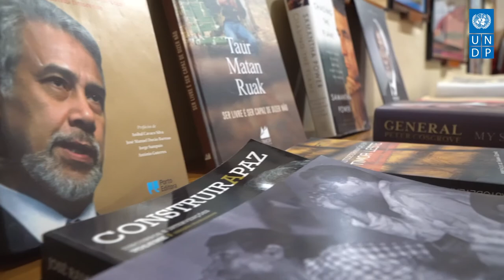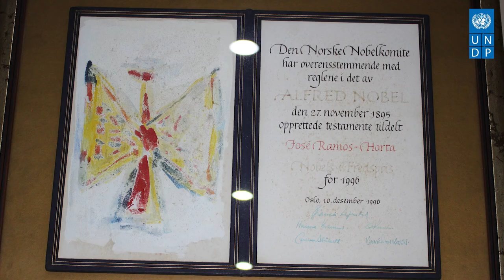Welcome Kanni Wignaraja to the office of Ramos Horta (Virtual Mission to Timor-Leste)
Good evening Kanni, in the conversation with H.E. José Ramos Horta, we could not let you miss the opportunity to visit his office, which is above all an amazing testimony in images of a life dedicated to Timor-Leste and its People. As you can see, the visit takes us on what started as an unlikely journey - against everything and against everyone - to enormous diplomatic success and a case study for the United Nations.

The struggle for independence began back in 1976 when, as a young man aged 24, Ramos Horta championed the right for self-determination of his people internationally, drawing the attention of the world to the plight of Timor-Leste under Indonesian occupation. Nobel Peace Prize recipient in 1996 led the Timorese diplomatic front to the success of the negotiations with Indonesia.

Later, after the Independence, Ramos Horta spearheaded Timor-Leste’s development journey as an independent nation, through many roles like Minister of Foreign Affairs, Prime Minister, and President of Republic, he took part in practically all relevant moments of this young nation.

This short video shows the walls of an office that breathes the history of Timor-Leste and pictures a man that never lowered his arms when it comes to preventing conflicts and supporting fledgling democracies, including, for instance, lending his formidable voice to the peaceful resolution of the ongoing conflict in Myanmar.

These walls reveal that only those who give up fighting are defeated. They show the life, bigger than life, of José Ramos Horta and how a dream of freedom and independence came true.